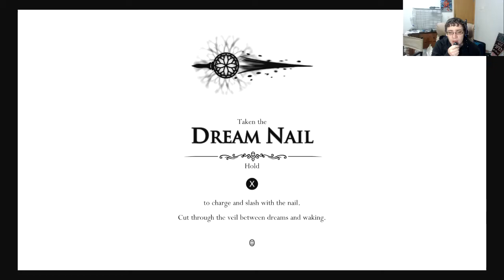Hollow Knight part 15 - Dreams, Seals, Essence... Is This Kingdom Hearts? 😂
I really enjoyed this one. Lots of story, some new discoveries, a fun battle, this was great! Can't say I understand what's happening yet, but very cool!